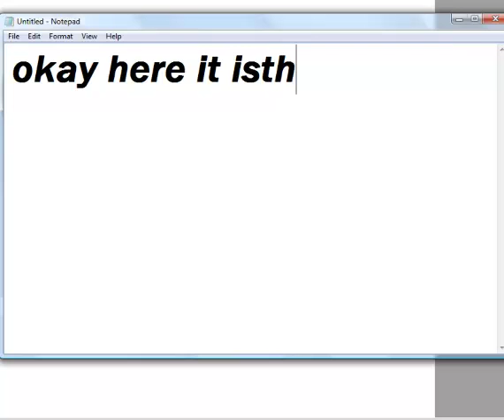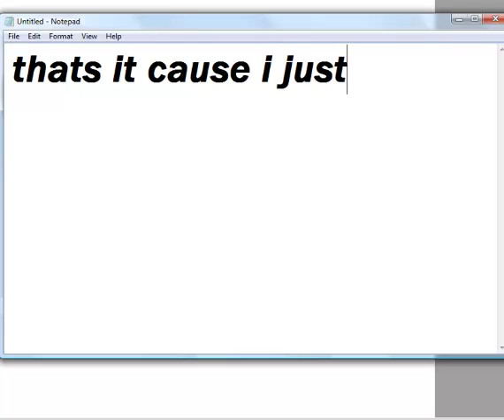my reddit comics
i justb started okay